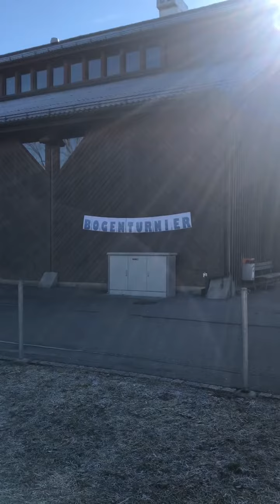arcum am Hallenturnier Frauenfeld 2019